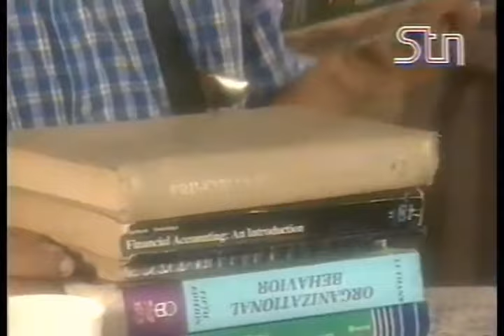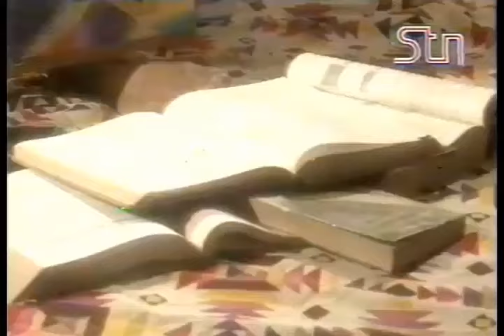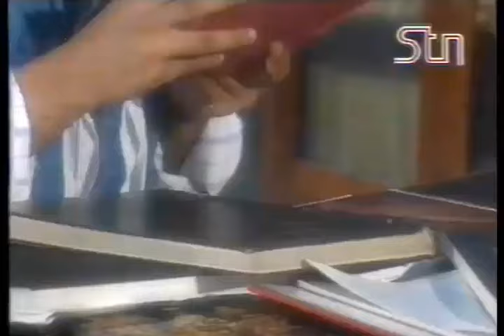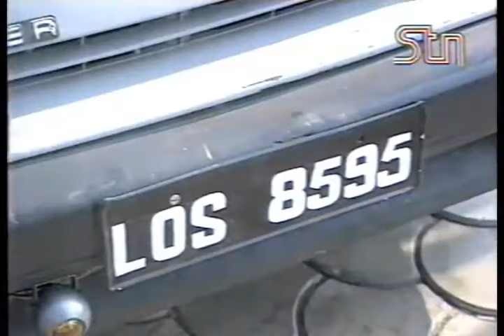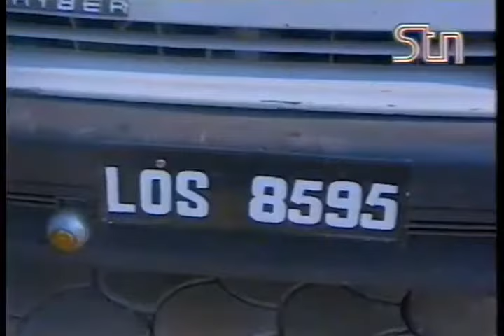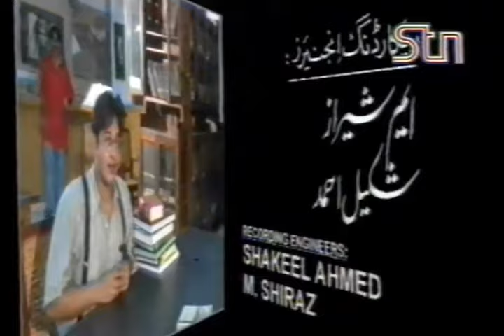Imran Ashraf Debut Play Written by Khalil ur Rehman | Goodbye Reshma | Faisal Qureshi | PAK HUB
Imran Ashraf's first time appeared on the tv screen as a child star in a telefilm which was penned by legendary writer Khalil ur Rehman Qamar. It was directed by Dilawar Malik. Other casts including Sonu, Khalid Butt, Anita Kamfer, Farah Tufail and others.